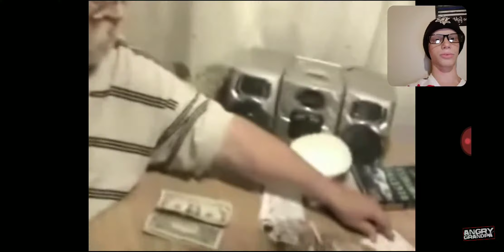Reacting to angry grandpa pay day !!